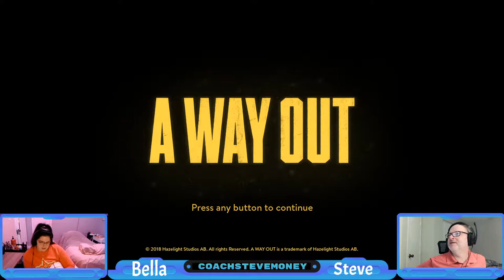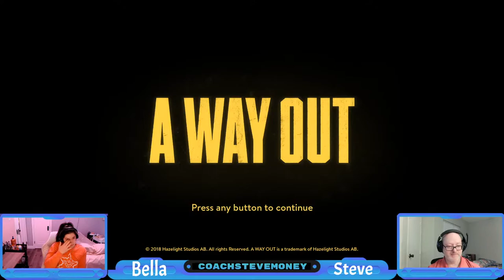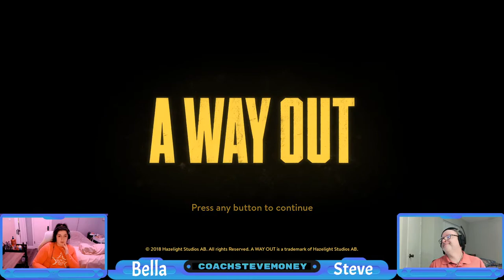Father/Daughter Video Gaming: A Way Out #4 Full Playthrough / Conclusion